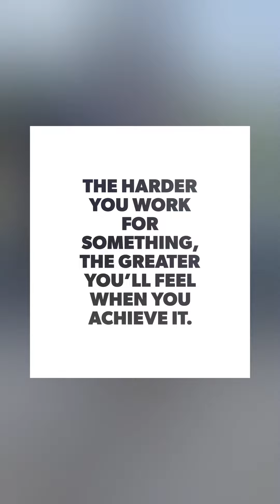Speed Camp ‘Summer Workouts’ June 13, 2022